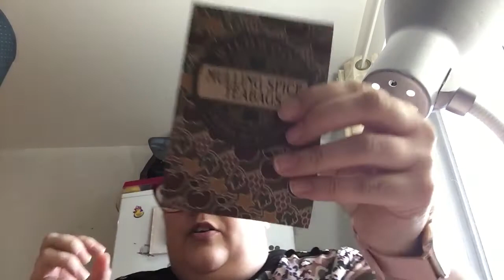Dévoilement yarnable novembre 2021